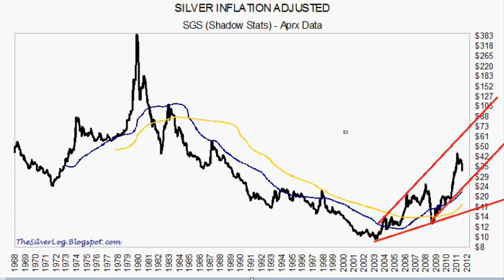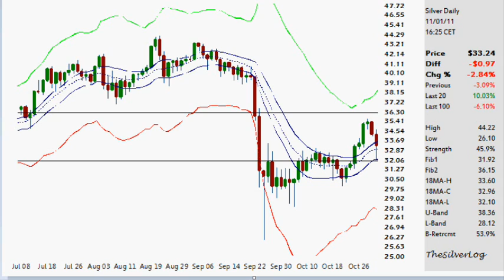The Silver Log (11.01.2011)